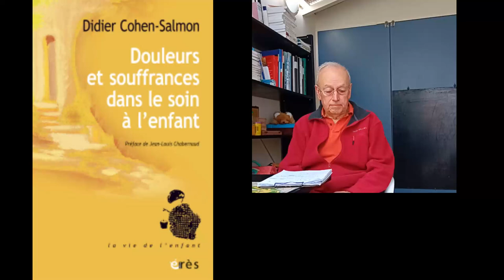Didier COHEN-SALMON : Douleurs et souffrances dans le soin à l'enfant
Une aventure personnelle et collective

Préface de Jean-Louis CHABERNAUD

Tout le monde peut avoir mal, même un enfant, même un bébé. Pourtant il a fallu du temps pour que cette évidence s’impose au monde médical et qu’on en tire toutes les conséquences dans le soin à l’enfant. Ce livre rend compte de cette aventure dans laquelle l’auteur a été actif.

En effet, succédant à un long déni, la prise en compte de la douleur de l’enfant est encore récente.

Didier-Cohen Salmon fait partie des pionniers qui se sont engagés pour changer le regard sur l’enfant malade et sur les séquelles des séparations, des hospitalisations et des soins douloureux. En 1993, il cofonde l’association Sparadrap pour promouvoir des pratiques de soins plus humaines, avec une approche préventive et curative de la douleur et de l’anxiété générées par les soins, une meilleure information des enfants et des familles, une ouverture de l’hôpital des enfants aux parents, ainsi que le développement de la formation des soignants dans ces domaines.

Dans son récit, il entrecroise les moments vécus sur le terrain, les éclairages théoriques et les références littéraires ou filmiques pour retracer cette aventure personnelle et collective. Il entraîne le lecteur au cœur des débats sociétaux où les professionnels du soin, tout en luttant contre la dégradation de leurs conditions, trouvent des solutions pour améliorer la prise en charge des enfants malades.

La vie de l'enfant